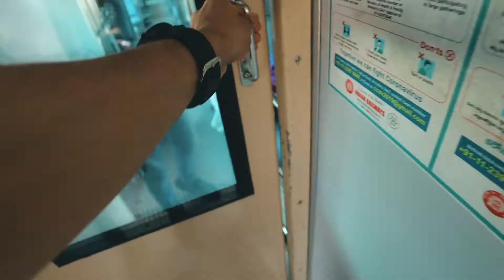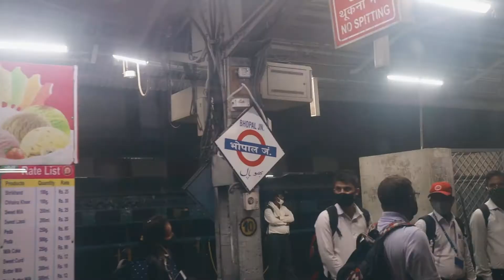Hyderabad New Delhi Special Train Journey - Part 2 | New Train Timings and Stations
Hellooooooooooooooooooooooooo Frandzz
This is PART - 2 of my Journey. In this video, I have shared details about my train journey from Hyderabad to New Delhi. I travelled in Telangana Special and shared all the details in this video whether we are getting blankets, food , train timings of Telangana express etc. can be seen in this video.

Its FREEEEEEEEEEEEEEE

►Stay in touch:
Video related to: Telangana special,telangana express,train from hyderabad to new delhi,are we getting blankets in train,food in train,train seats,reservations,train journey,2723 train details,explore with beri,sanjay beri,blankets mil rahe ya nahi,train video,video,youtube,hyd to ndls,hyd to new delhi train,train,journey,hyderabad,newdelhi,delhi train,delhi